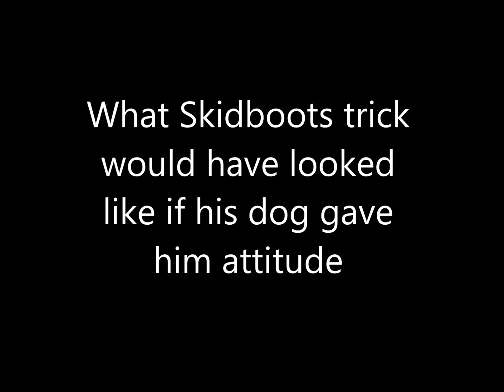What Skidboots trick would have looked like if his dog gave him attitude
What a fantastic dog skidboot was and always will be. So smart and entertained thousands around the world. Decided I would try it with Rusty my border collie he got the leave it bit and the turn but he just had a lot to say today. This is not meant to be right this is meant to basically be a blooper reel.